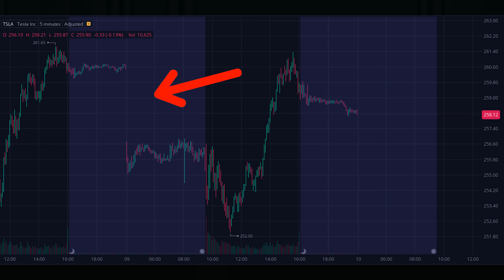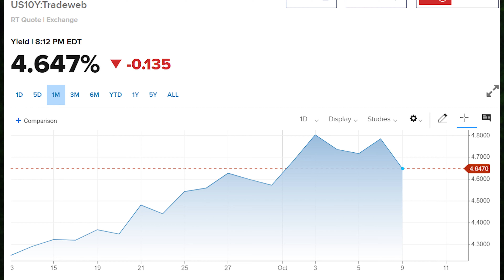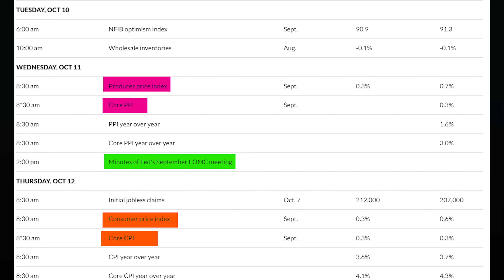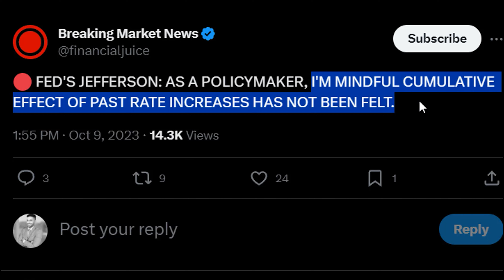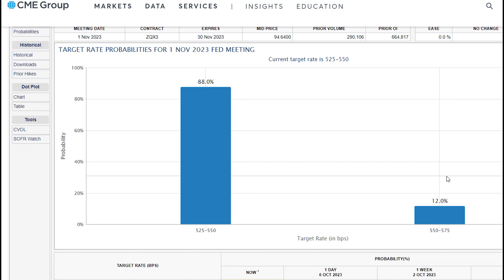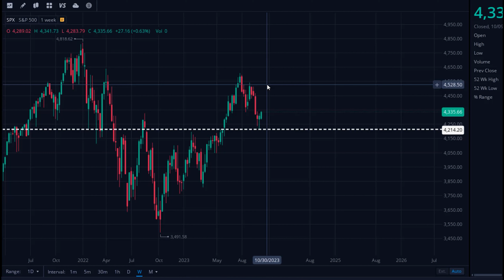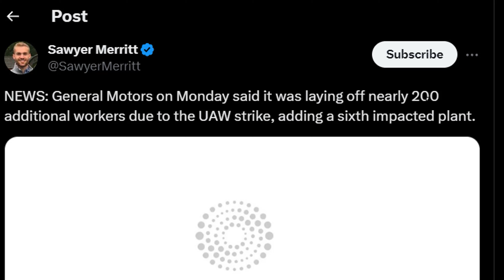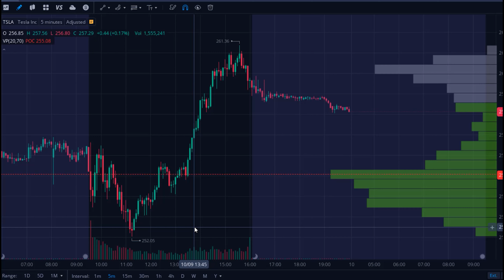MASSIVE Move for Tesla Stock INCOMING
- 📰 Join my FREE weekly Market Pulse Insights (Again, it's FREE...)

- 🏠If you are looking to buy or sell a real estate property, I am happy to help! Simply fill out this form